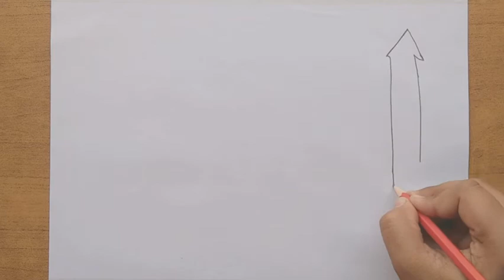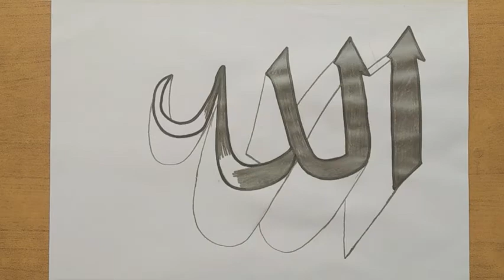How to Draw 3D Allah Calligraphy l Islamic Calligraphy l Arabic Calligraphy l ES art & craft